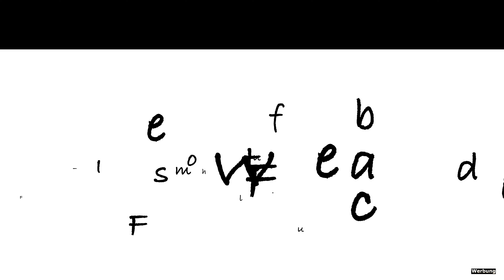Bildbesprechung 458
Anzeige
Immer wieder Samstags um 14:30 Uhr eine neue Bildbesprechung! So auch heute mit 10 niegelnagelneuen Fotos!